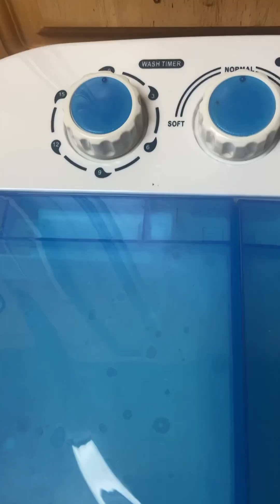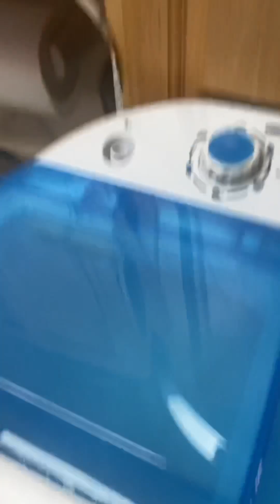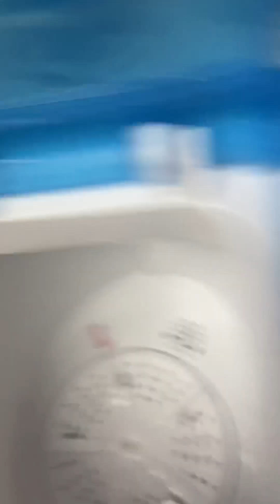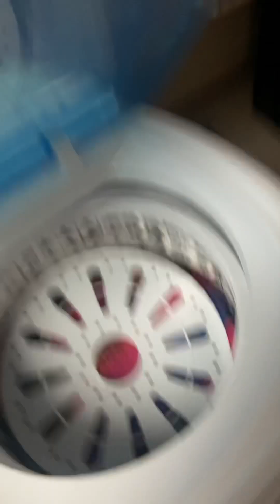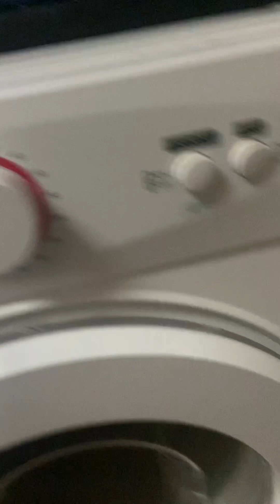Como son las lavadoras y secadoras por táctil pues son bastante útiles